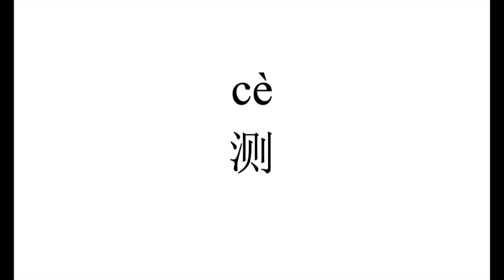424 How to pronounce 测（ce) in Chinese?|普通话水平测试用普通话词语表（表一）